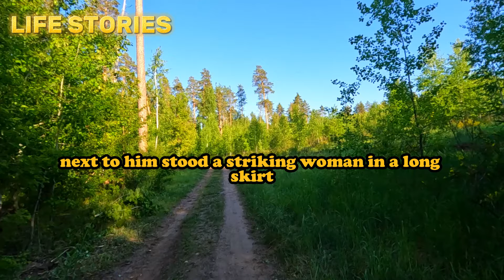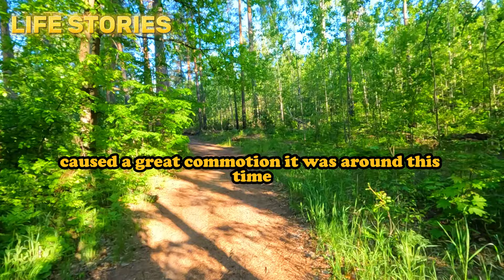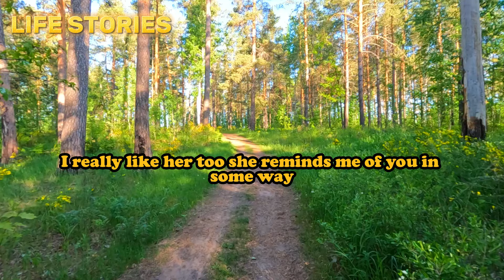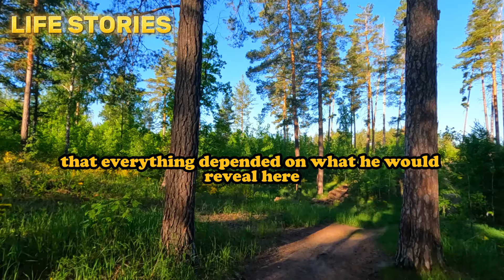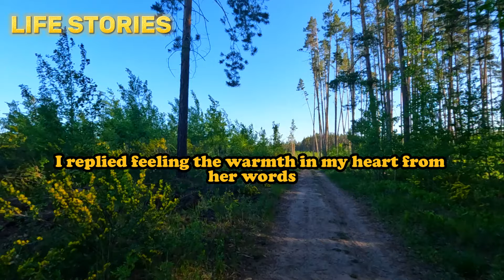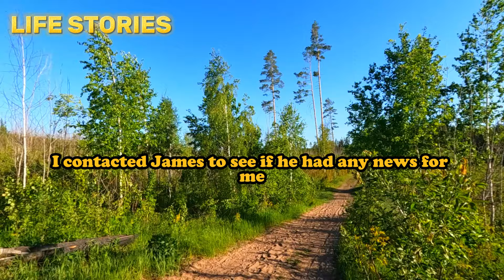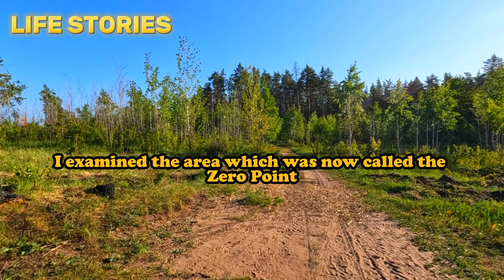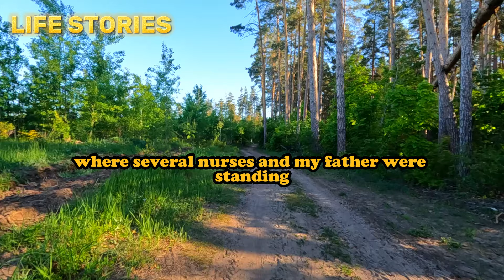My wife wasn't who she said she was. Her cheating opened my eyes. And I decided it was time to